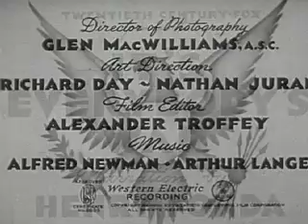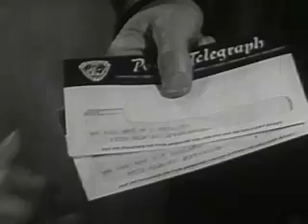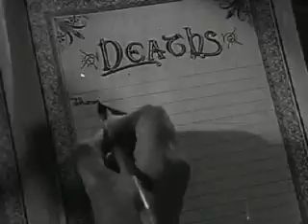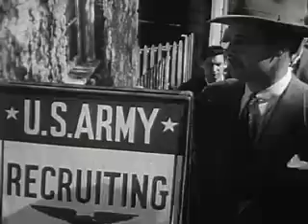IT'S EVERYBODY'S WAR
This WWII US government film tells the story of one town's experience as the US went to war. Their men were in the National Guard (probably New Mexico) and were sent to the Philippines early in 1941.  Henry Fonda narrates.